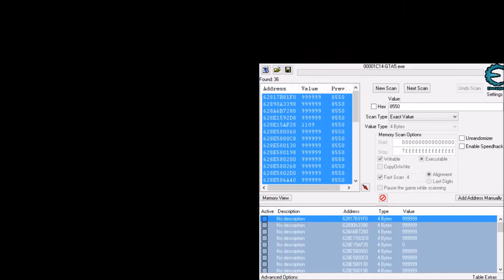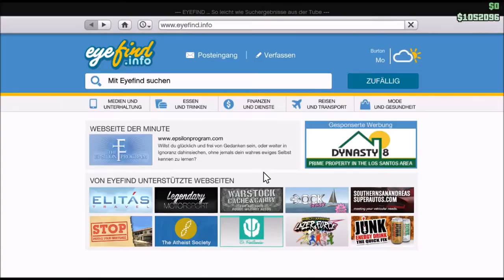GTA Online PC Geld Glitch! Super Einfach! 1 Mio$! Patch 1.24 [PATCHED]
Punkt-für-Punkt-Beschreibung:

1. Klaut euch ein Auto von der Straße.
2. Fahrt zu Los Santos Customs.
3. Kauft euch ein Upgrade (Scheinwerfer empfohlen).
4. Geht auf "Verkaufen", aber verkauft es noch nicht.
5. Öffnet "CheatEngine".
6. Wählt oben links auf dem Computer "GtaV.exe" aus.
7. Gebt bei "Value" den Verkaufspreis ein und drückt Enter.
8. Markiert alle Suchergebnisse mit STRG + A und klickt auf den roten Pfeil.
9. Markiert unten im Feld alle Ergebnisse erneut.
10. Haltet nun STRG gedrückt während ihr auf der obersten Zahl doppelklickt.
11. Nun gebt ihr "999999" ein und drückt Enter.
12. Geht zurück in GTA und verkauft euer Auto.
13. Es kann sein, dass GTA abstürzt, aber das Geld bleibt, keine Sorge.